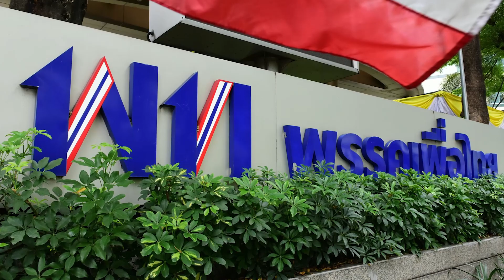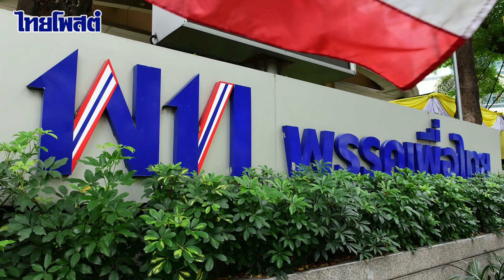มิ่งขวัญ’ เปิดตัวเกินเบอร์ ‘ซ้ายด่า-ขวายี้’ ทางเดินแคบ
การเดินเข้าพรรคพลังประชารัฐของ มิ่งขวัญ แสงสุวรรณ์เมื่อ 6 ธันวาคมที่ผ่านมา ถูกมองในทางการเมืองว่า

” เปิดตัวเกินเบอร์”

กับการทิ้งไพ่ หวัง”ยืนหนึ่ง”ในพลังประชารัฐ โดยไม่เกรงใจ”เจ้าที่ในพลังประชารัฐ”ที่ยืนเป็นหัวหลักหัวตอ ตอนร่วมแถลงข่าว

โดยเฉพาะที่ขอเป็นแคนดิเดตนายกรัฐมนตรีต่อหน้าสื่อ ทั้งที่เป้าประสงค์เดิมของ  พลเอกประวิตร และทีมป่ารอยต่อฯ ซึ่งไปดีล มิ่งขวัญเข้ามา ตั้งใจจะให้เป็นมือเศรษฐกิจที่พรรคขาดแคลน แต่พอ มิ่งขวัญ ออฟไซด์เยอะ ทำให้หลังจากนี้ มิ่งขวัญ อาจอยู่ไม่เป็นสุขในพลังประชารัฐ ที่รู้กันดีว่า พรรคนี้  การแย่งชิงอำนาจกันภายในพรรค แรงสุดๆ  บรรดา ‘นางพญา-เจ้าถิ่น’ ในพรรค ไม่แฮปปี้กับสิ่งนี้

จนทำให้ มิ่งขวัญ อาจเจอรับน้อง จากคนในพลังประชารัฐ เร็วๆนี้ ก็ได้!